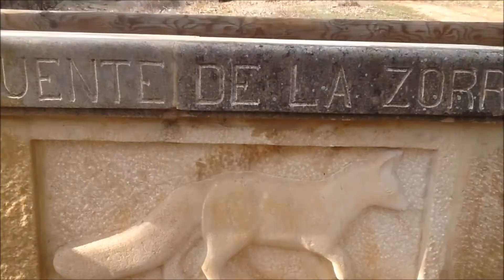Ruta de Fuentes y Manantiales de Valonsadero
Un recorrido por la Ruta de Fuente y Manantiales recuperados por el Ayuntamiento de Soria en el monte de Valonsadero: La Zorra, Hierro, Puente del Canto, del Oro, Cueva de la Gallina, Cubillo y La Tejera.